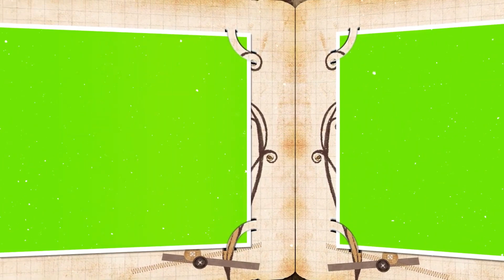BUKU SLIDE ALBUM FOTO GREEN SCREEN HD [FREE NO COPYRIGHT]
CEK DESKRIPSI 👇👇
GREEN SCREEN HD BUKU SLIDE ALBUM FOTO [FREE NO COPYRIGHT]